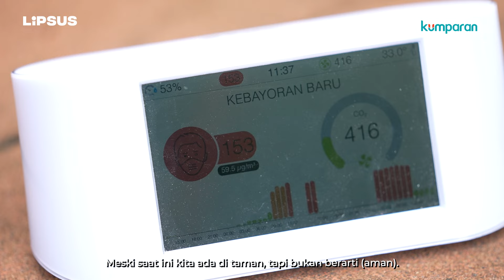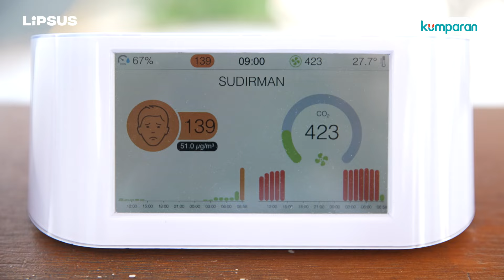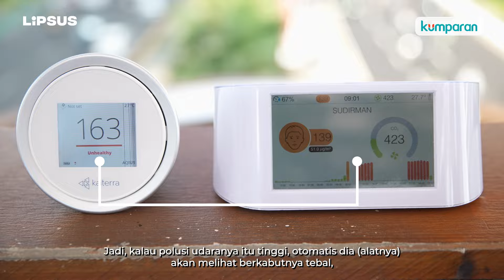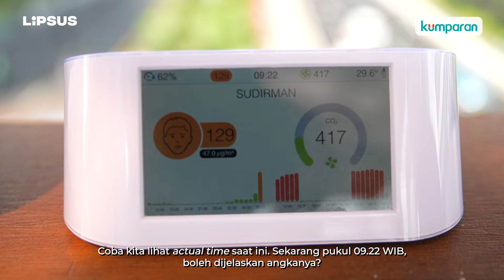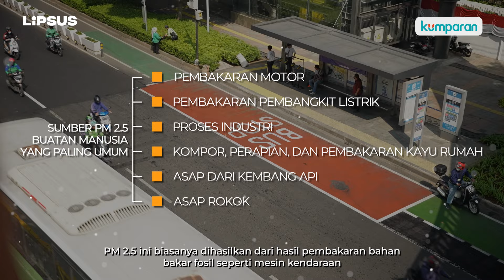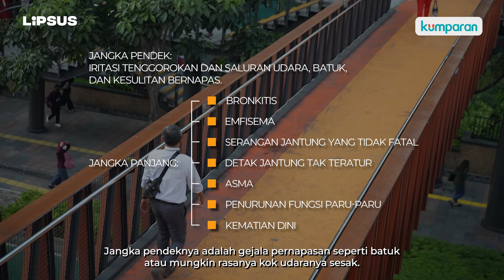Polusi Jakarta Menggila, Udara di Ruang Terbuka Hijau Juga Tak Bersih | LIPSUS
Sekitar tiga bulan polusi udara pekat mengepung Jakarta. Masyarakat tak lagi kebal. Pasien ISPA meningkat. Tapi solusi permanen tak juga ditemukan. Segawat apa kondisinya kini? Benarkah ruang terbuka hijau tak mempan menyerap polusi udara ibu kota? kumparan bersama Ahli Lingkungan, Ivan Jayawan, mengecek bagaimana kualitas udara yang ada di beberapa titik di Jakarta. Ternyata, ruang terbuka hijau tak menjamin bebas polusi udara. Kenapa? Mari simak dalam video ini.